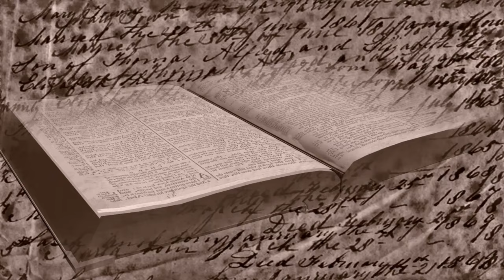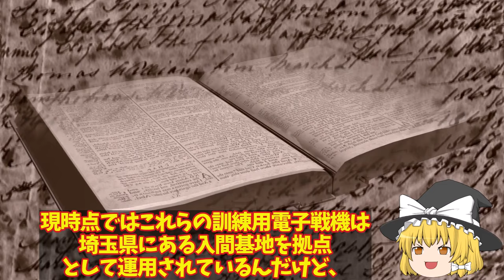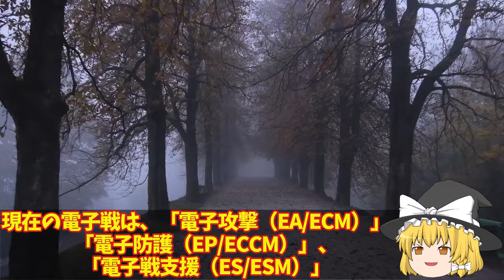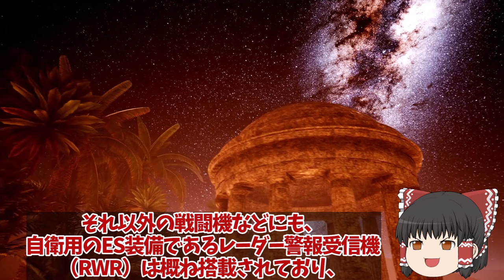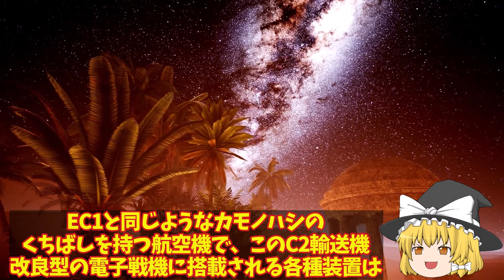【ゆっくり解説・軍事News】空自ついに川崎重工設計のC2輸送機ベース量産体制グラウラー超え！電子戦に革命入間基地秘密の電子戦機とその使命？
引用・転載「出典：海上自衛隊ホームページ」
引用・転載「出典：航空自衛隊ホームページ」
引用・転載「出典：陸上自衛隊ホームページ」